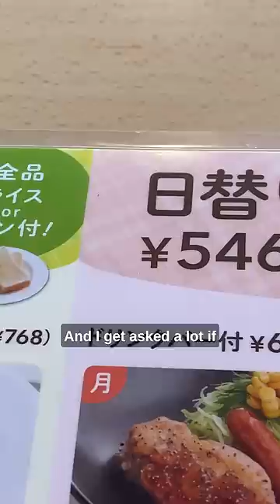Is Eating in Japan Expensive? 🇯🇵